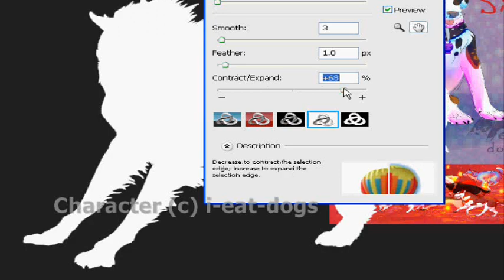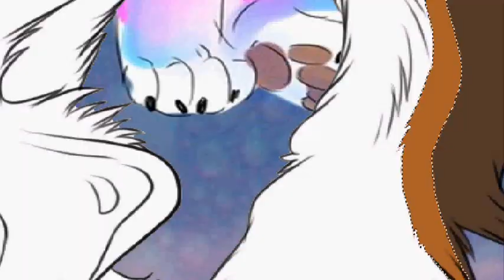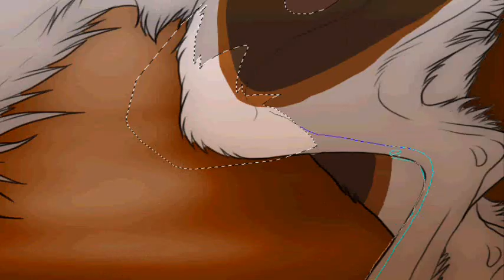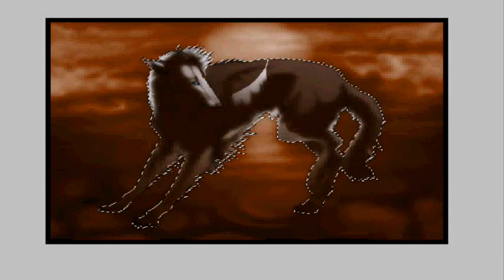Sin-C.P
I apologise if the credits at the start are very hard to read, if your wondering what the music is, or what programs I used yadda yadda, they are:

Programs: Paint Tool SAI, Photoshop CS3, Camstudio, Windows Movie Maker.

2nd place contest prize for i-eat-dogs on DeviantART.

Oh, and incase you're wondering, this is not a very tall skinny wolf, or some furry greyhound. This is a Borzoi, and they are beautiful.

I claim no ownership on the audio content in this video. Whatsoever. Thankyouverymuch.

Art is mine however.